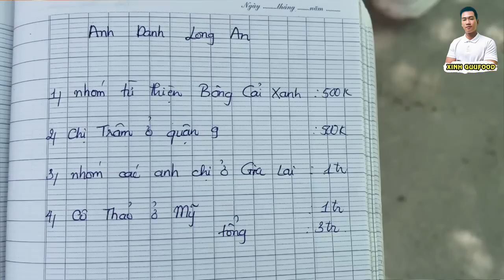🍎 SAO KHÔNG MẶC ÁO CÔ DÂU CHO EM? CẬN NGÀY CƯỚI, CHỒNG TRẺ GẶP ....NẠN, CÔ GÁI NÀY KHÔNG BUÔNG TAY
Anh Danh năm nay 35 tuổi và chị Thuỷ cùng ở huyện Đức Hoà, tỉnh Long An, 2 anh chị đã quen nhau gần 4 năm và đang lên kế hoạch chuẩn bị làm đám cưới.

Trên đường đi làm về thì không may anh gặp nạn, bị chấn thương phần đầu, và gãy xương ở nhiều nơi, phải đưa đi BV mổ…gấp. Số tiền 2 anh chị dành dụm bấy lâu nay để làm đám cưới đều lấy ra chi trả viện phí cho anh nhưng vẫn không đủ, gia đình còn phải đi vay mượn thêm.

Từ lúc anh gặp nạn đến nay đã hơn 3 tháng, nhưng anh vẫn chưa nói hay ngồi dậy được, chị Thuỷ phải nghỉ làm để ở nhà chăm sóc cho anh toàn thời gian. Giờ chị chỉ mong có kinh phí để điều trị cho anh sớm ngày hồi phục…

Mời mọi người cùng xem clip để hiểu rõ hơn về câu chuyện của anh Danh và chị Thuỷ…. Xin cám ơn!

Xinh Guufood là một kênh Youtube dự phòng cho kênh Guufood. Chúng tôi sẽ phát triển song song 2 kênh, để hi vọng là 1 cầu nối hiệu quả. Xin chân thành cảm ơn đại gia đình đã đồng hành.